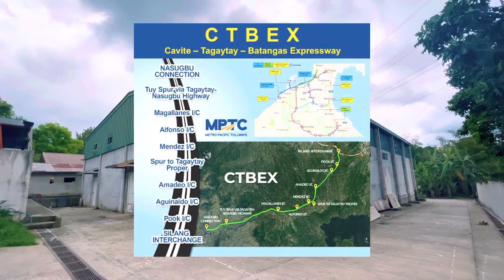V001-23 • SOLD! 2,152 SQM Warehouse & Building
Documents titled
Price 27,000,000 net